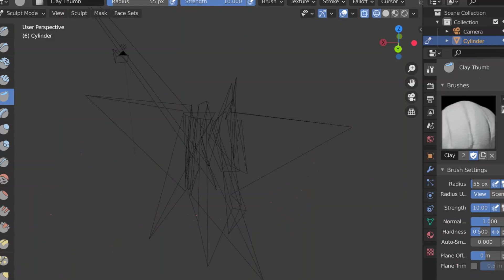why i'll never be a 3-d molder (Blender)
This is beautiful